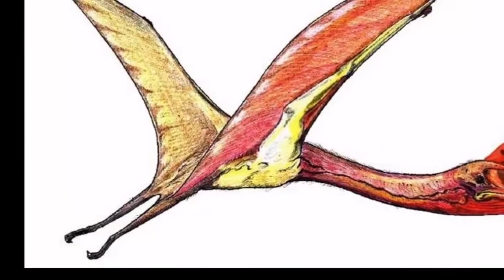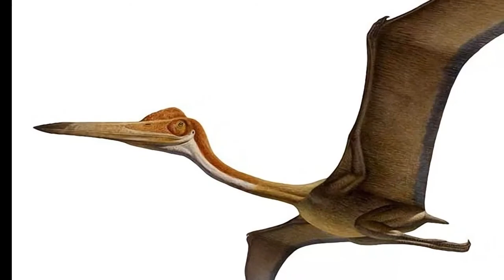The Largest Known Flying Animal Was Even Weirder Than We Thought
The pterosaur Quetzalcoatlus northropi is the largest known flying animal to have ever existed, living on Earth more than 67 million years ago.
Now new research on the creature and its newly discovered smaller relative,  Quetzalcoatlus lawsoni, gives us a better idea of how  Q.
northropi flew and got airborne to begin with.
Our knowledge of Q.
northropi is based on hundreds of fossils discovered in modern-day Texas, and its take-off method has been a matter of some dispute: It has been suggested that it ran to build up speed like an albatross before flying, or rocked on its wingtips like a bat, or perhaps that it didn't get up into the air at all.
The new study suggests that the pterosaur used a leap of up to 2.5 meters (a little over 8 feet) into the air, followed by flaps of its 11-meter-long (36-foot) wings, to take to the sky.